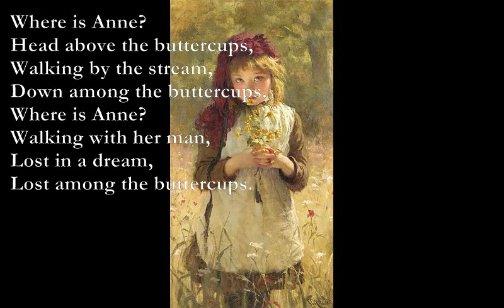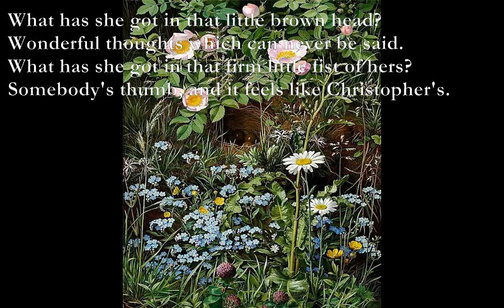Buttercup Days [AA MILNE poem set to music]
Buttercup days A A Milne

C G
Where is Anne?
Am F
Head above the buttercups,
Am G
Walking by the stream,
F C
Down among the buttercups.
Eb Bb
Where is Anne?
Cm D7
Walking with her man,
Bb F
Lost in a dream,
Gm
Lost among the buttercups.

F Eb Bb Cm
What has she got in that little brown head?
Dm Cm Bb Cm
Wonderful thoughts which can never be said.
What has she got in that firm little fist of hers?
Somebody's thumb, and it feels like Christopher's.

Em Am
Where is Anne?
Dm G
Close to her man.
F G Em Am
Brown head, gold head,
F C G
In and out the buttercups.